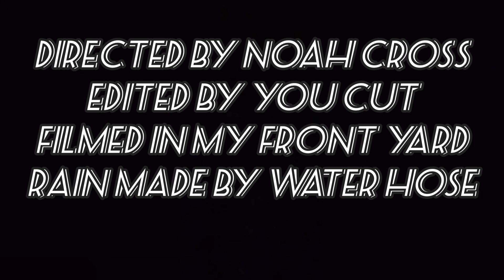RANGER vs STORM